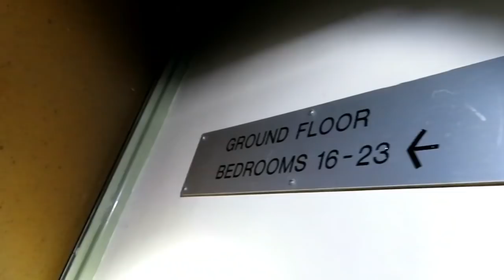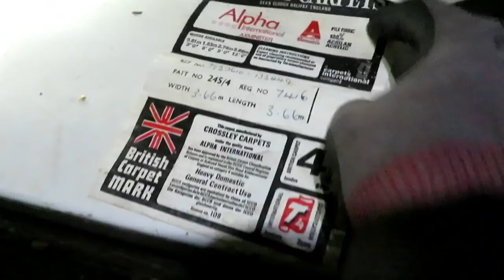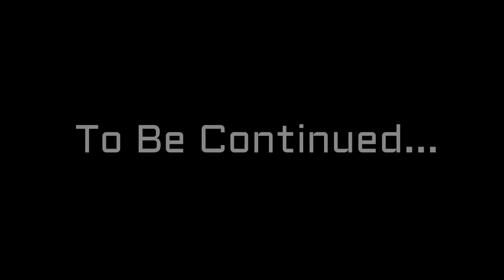ABANDONED RAF BASE *WARNING* - Part 1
ABANDONED CHURCH FENTON RAF BASE.